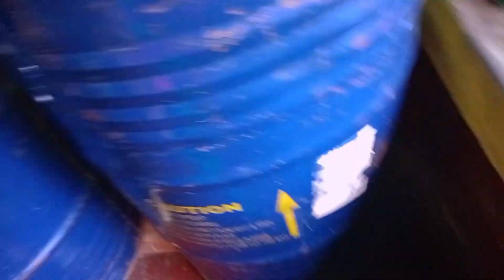আমার ঠাকুমার সঙ্গে😎 খুব মজা করলাম আমার দিদারা 😂 বাড়ি চলে গেলো আমার আব্বুর বাড়িতে 🍛 ভালো খাবার হলো